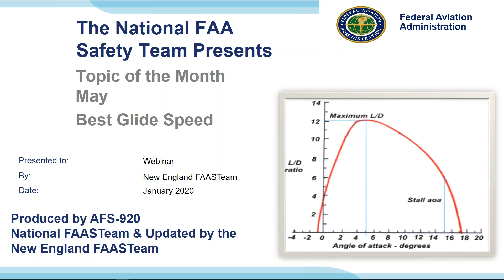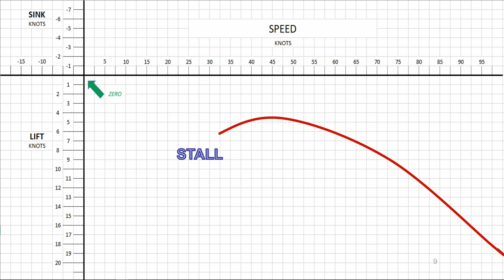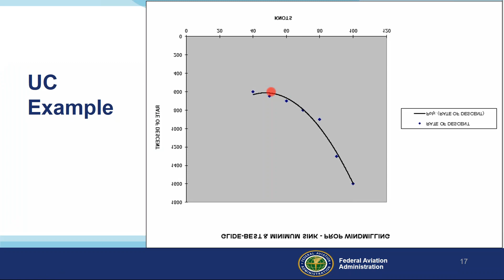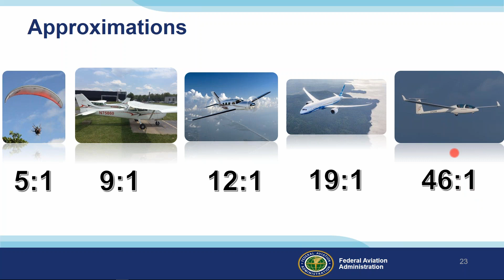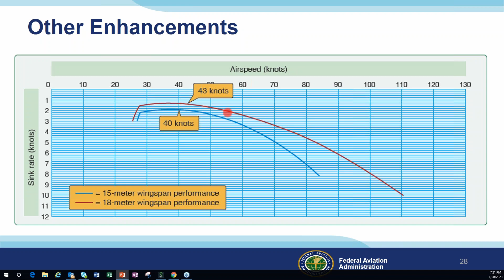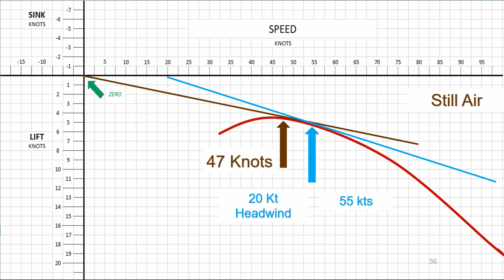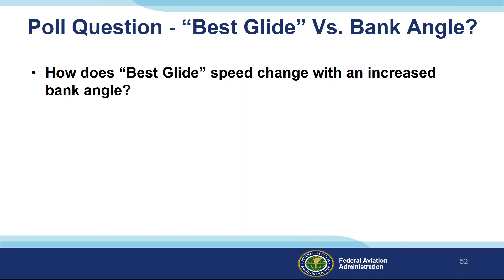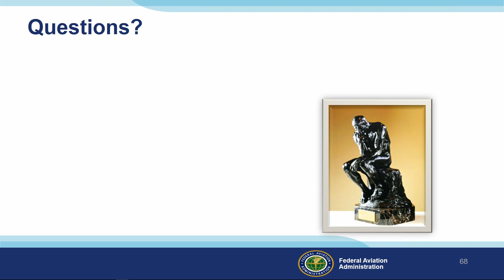Gliding For the Airplane Pilot Jan 2020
For Airplane Pilots - Glide Speeds and Factors, Used by Glider Pilots. A rebroadcast of the January 2020 New England FAASTeam monthly webinar.

Want WINGS Credit for this?
This webinar is available in a course format, in order to receive WINGS credit! Go to FAASAFETY.GOV and search for course # ALC-629.
OR...
This program is being used as a test for the FAASTeam with SkillFull.com. Go to this link to take the course for WINGS Credit.

1 WINGS credit for Basic Knowledge Topic 2.

Become a better airplane pilot by learning some of the “secrets” of sailplane/glider pilots. An expanded version of the GAJSC Topic of the Month on “Best Glide”. Learn about not only Best Glide and Minimum Sink, but learn about Speed-To-Fly. Learn how to adjust your flying speed for a given condition. Do you know what your real glide ratio is? Do you really think you can make it to that field? Join us to learn more and how to soar on your gliding knowledge.